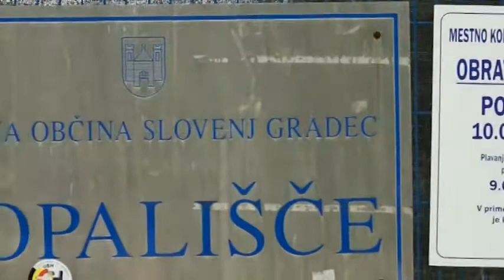Fleš (42) - 02.07.2015